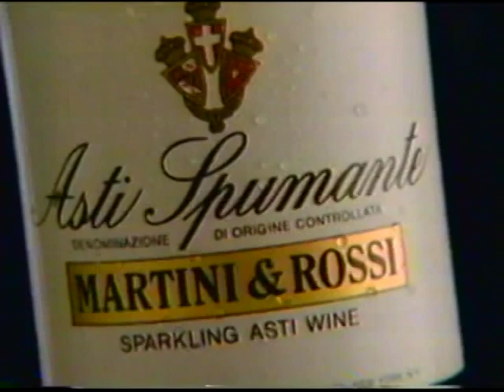1985 Martini & Rossi Asti Spumante sparkling wine (champagne) commercial.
1985 Martini & Rossi Asti Spumante sparkling wine (champagne) commercial.